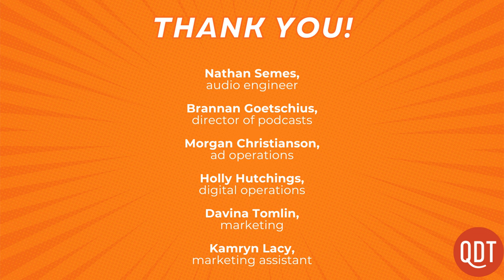Technology changes how we write. Who was the first Goody Two Shoes? 964 Grammar Girl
GG 964. From Nietzsche's writing ball to word processors and beyond, we look at how technology can change the way people write. Plus, we unpack the origin of the phrase "Goody Two Shoes" — it didn't start out as an insult.

The "technology" segment was by Matthew G. Kirschenbaum a professor of English and digital studies at the University of Maryland. Read the original

The "Goody Two Shoes" segment was by Brenda Thomas, a freelance writer who enjoys writing about a variety of topics in the humanities and education.

Video Production: Holly Hutchings, Kamryn Lacy, and Nathan Semes

Director of Podcasts: Brannan Goetschius
Marketing Associate: Davina Tomlin
Digital Operations Specialist: Holly Hutchings
Marketing Assistant: Kamryn Lacy